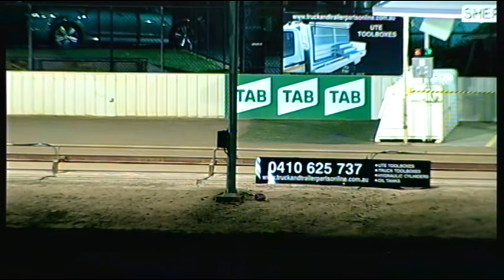SHP MON 15 JAN 18 R9